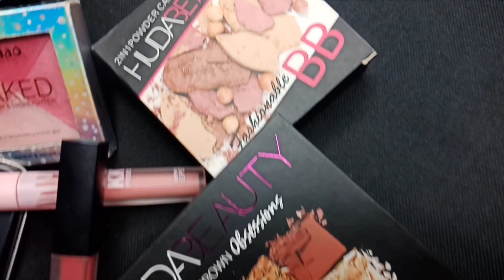A Huge Giveaway for My SUBSCRIBER | 2 Winners | Close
I hope you are having a great day and your at home..To keep lockdown situation interesting I bring giveaway.

2) Follow me @Gharkahoonar on Instagram (repost and Tag 5 Friends on instagram post)

Note: mention below your insta/facebook username

4) You need to be active and see my 5 previous videos and comment down on them , also need to watch and comment my all upcoming videos.

optional: Share my video on social media (facebook , Instagram ) with the gharkahoonar

PLEASE NOTE:
o The winner will be chosen on the basis of effort.